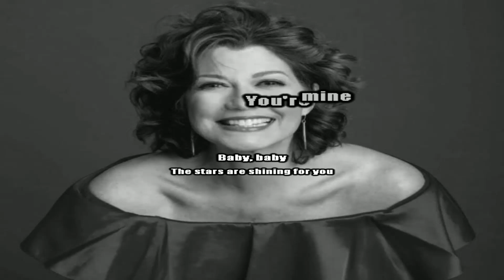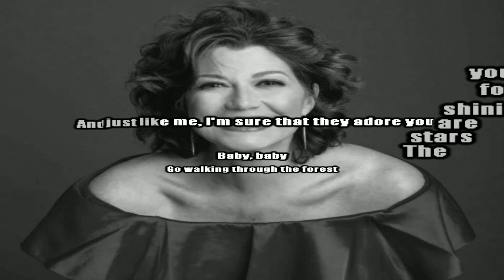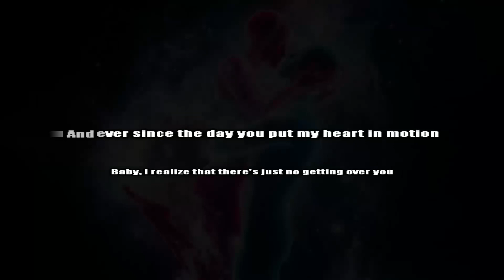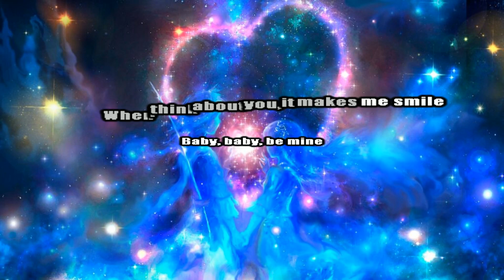Amy Grant - Baby, baby ( Karaoke/Chorus )